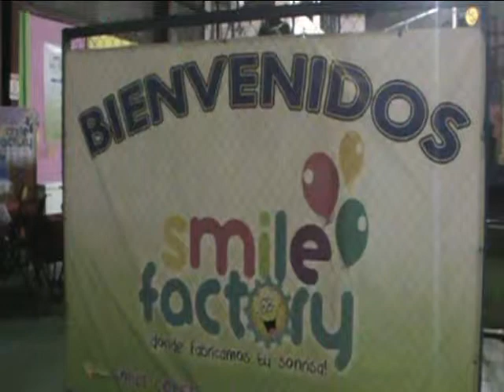Mundo Deportivo 05-08-2013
Mundo Deportivo 5 de Agosto del 2013
Entrevistas Firma de convenio entre Cable Tica y la AD San Carlos
Ciudad Quesada, San Carlos, Costa Rica